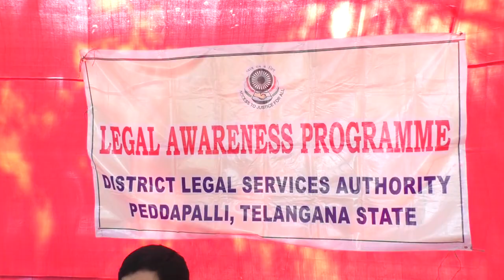మహాత్మజ్యోతిబాపూలే బాలికల రెసిడెన్షియల్ పాఠశాలలో లీగల్అవేర్నెస్ ప్రోగ్రాం జిల్లాజడ్జ్ హేమంత్ కుమార్